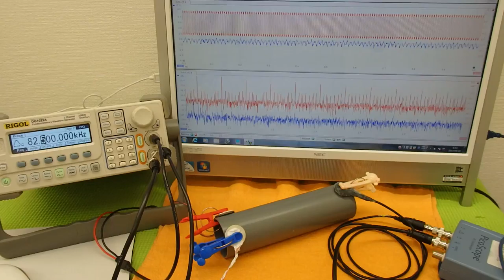オリジナル超音波実験 （超音波システム研究所 ultrasonic-labo）